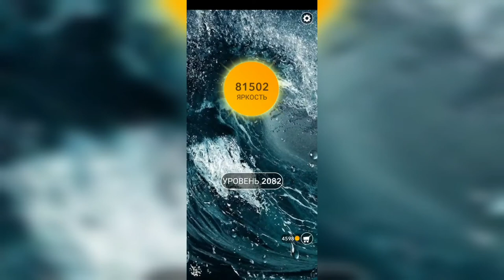Word / Слово Крест: Поиск русского кроссворда / Уровень 2082